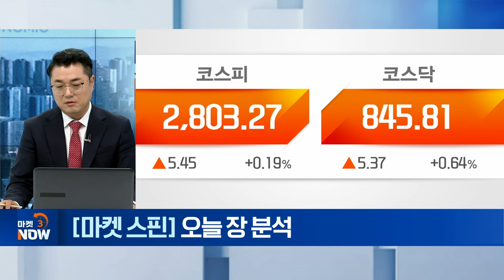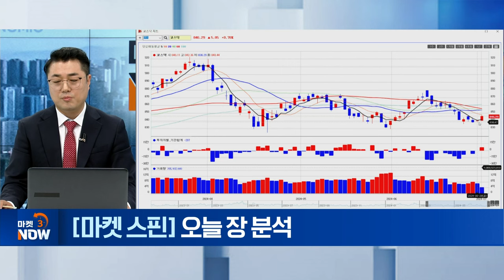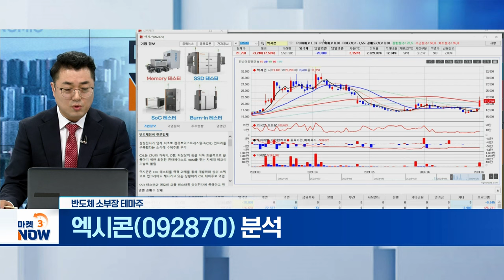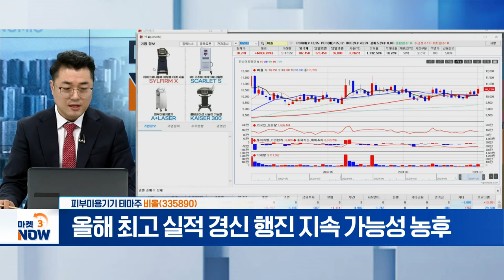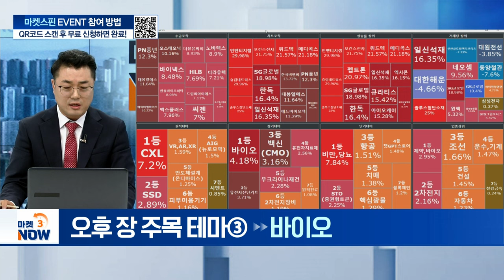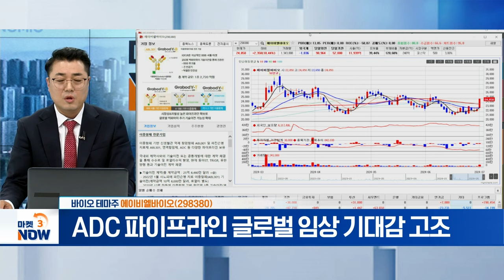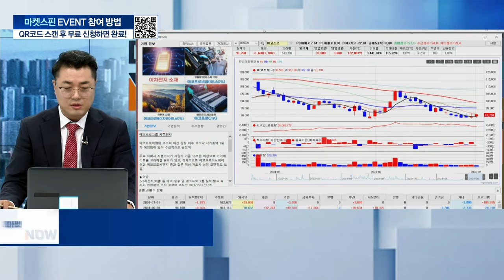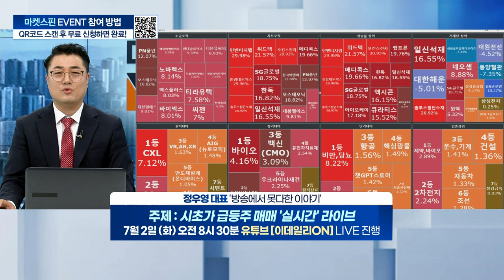에코프로, 솔루스첨단소재, ?????? [마켓 스핀] | Market Now (20240701)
- 에코프로비엠, 공적수출신용기관 투자금 1.2조 확보

- 엔비디아에 ‘AI 가속기용 동박’ 공급 따른 관심↑